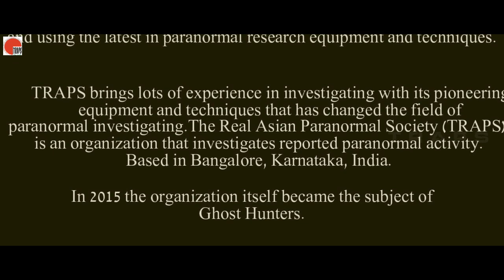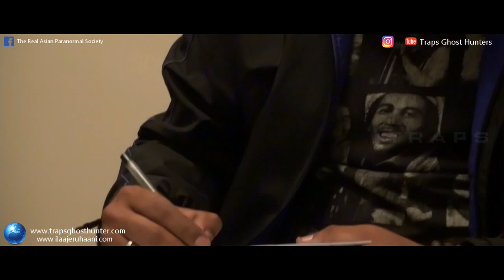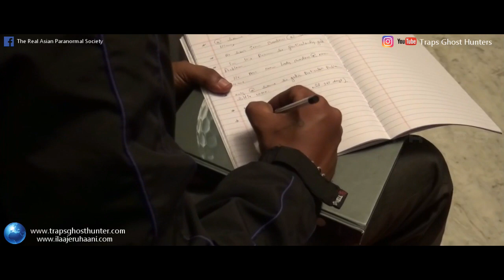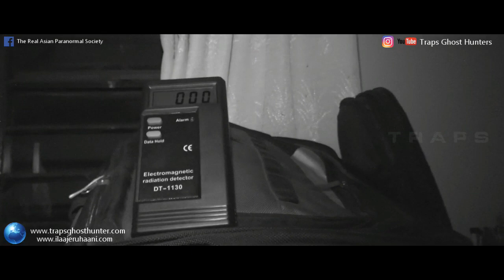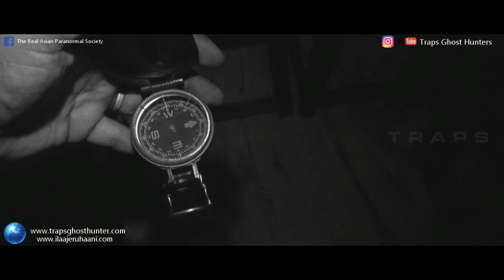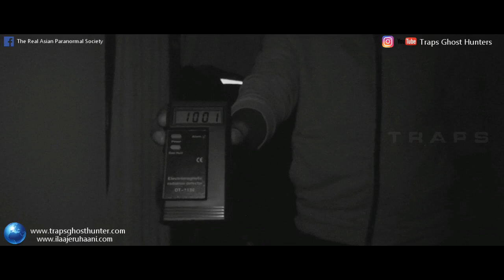Traps Ghost Hunters Season 3 Episode 7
A man under the cage of evil from past 20 years
we got lot of stuff recorded in traps camera just checkit down